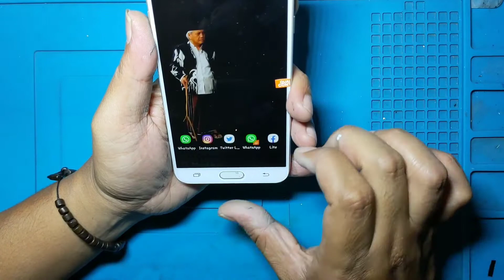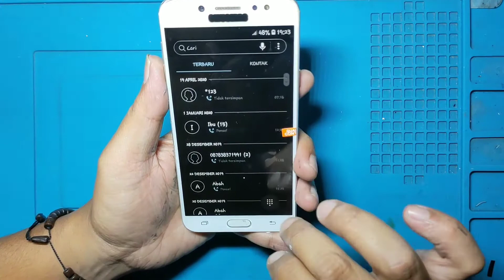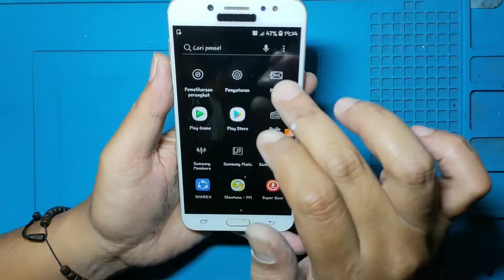Agak Ribet...!!!Cara Ganti Lcd Samsung Galaxy j7+ (sm-c710f) || Lcd Kualitas KW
Alhamdullilah,,Untuk Lcd Samsung Galaxy J7+ (SM-C710F) Dengan Kualitas Lcd KW Tidak Mengecewakan,Dan Untuk Lcd Samsung Galaxy J7+ (SM-C710F) Dengan Kualitas Lcd KW Di Pasang Juga Presisi,Dan Untuk Gambarnya Pun Untuk Lcd Samsung Galaxy J7+ (SM-C710F)Juga Tidak Mengecewakan.Simak Juga Untuk Tutorial Pergantian Lcd Lainnya Di Chanel Kecot Hardware.
Maturnuwun 🙏🙏🙏.